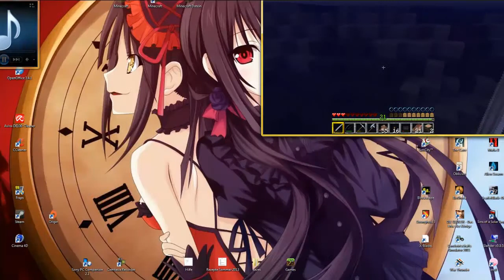Let´s Play | Minecraft mit Newergest | 376 - Level for the Axt! [HD]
Alle wichtigen Infos hier öffnen!!!

INFOS